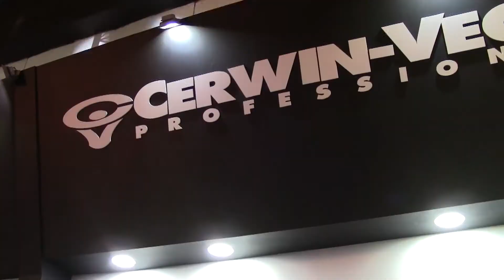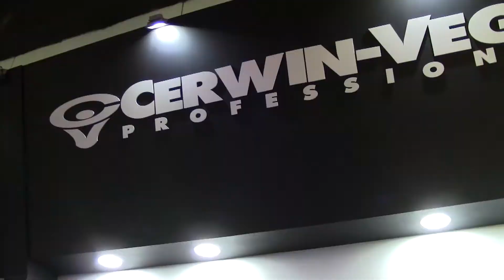Representaciones de Audio Sound Check Xpo 2017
ZAM EFX TV 2DA TEMPORADA
DJ MASKARA COX ENTREVISTA A MARIO LOPEZ REPRESENTANTE DE MARCA NOS INVITA A CONOCER ALGUNAS DE LAS NOVEDADES DE CERWING VEGA, STANTON, ORTOFON, KRK, PARA MAS INFO NO DUDES EN CONTACTARLO O A TU DISTRIBUIDOR MAS CERCANO